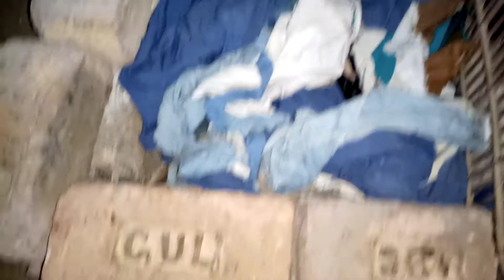Desi Murgi ko Ando pi Bithani ka Tarika